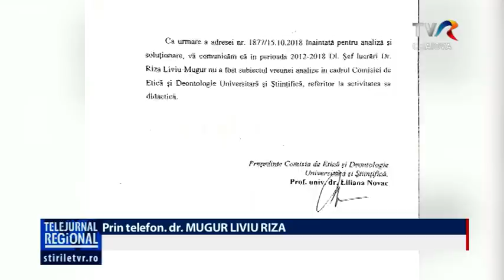SCANDAL LA SPITALUL JUDEȚEAN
Scandal la Spitalul de Urgenţă Craiova după ce un medic ar fi intrat îmbrăcat cu hainele de stradă în blocul operator.  Acolo a avut un conflict cu medicii care se pregăteau de o intervenţie chirurgicală.